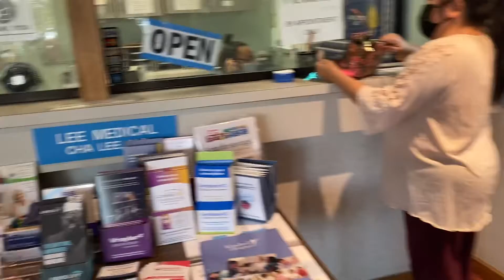Hnub no coj me nyuam mu xav tshuaj 6/ 7 /2022